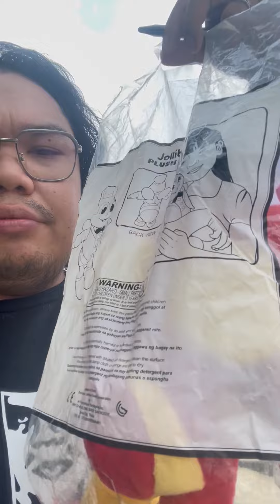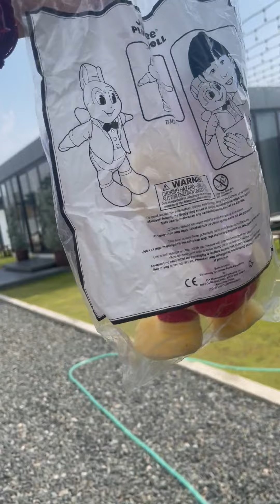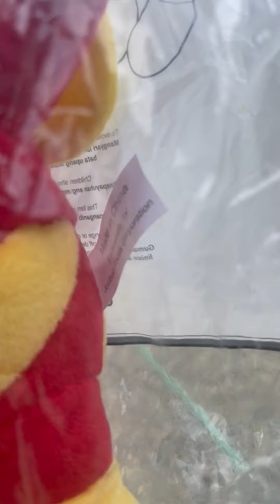Jalibi Prank sa Campinpin